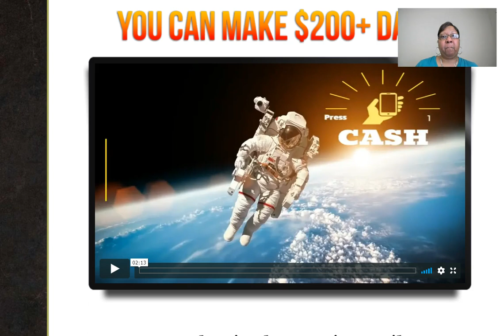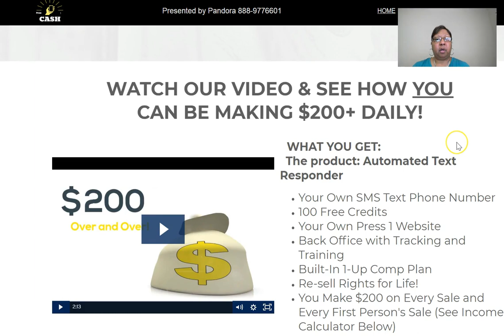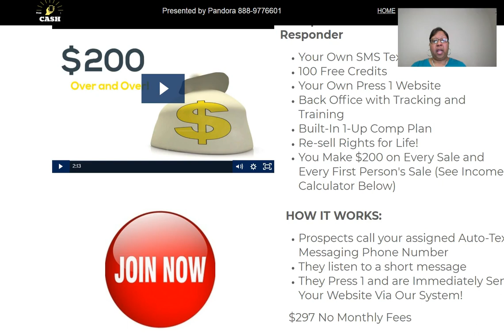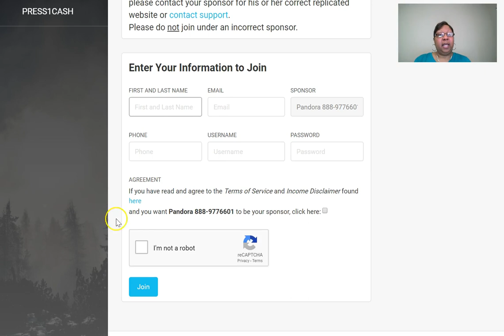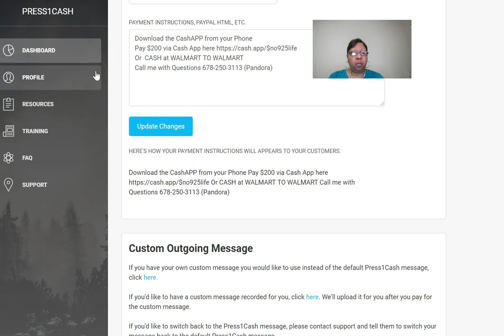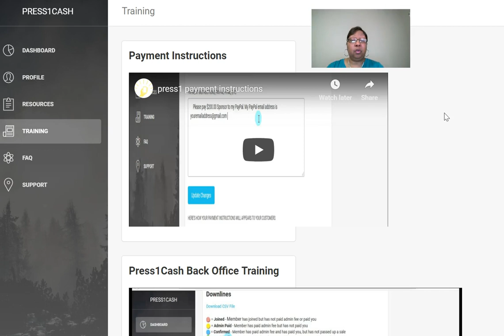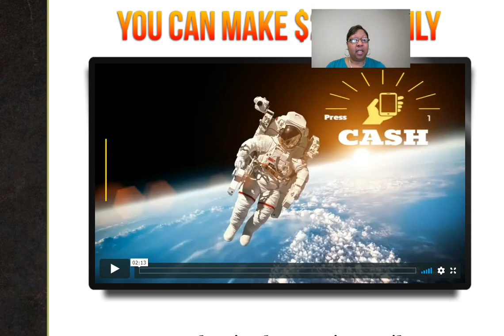Best Ways To Make Money |Automated Cash App System|Press 1 Cash| Easy 1 Up| Instant Cash Solution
★★✅ Press 1 Cash SMS Texting Auto Reply System
Promote Any Business/Product with Press 1 Cash
Make Unlimited $200 Per Sale Only $297 One Time
What You Get:
Your Own SMS Text Phone Number
100 Free Credits
Your Own Press 1 Website
Back Office with Tracking and Training
Built-In 1-Up Comp Plan
Re-sell Rights for Life!

**All you Need is a Smartphone and Free Download Cash App**

In this This video I share my review on Press 1 Cash and how you can promote Any Business/Product & Make Affiliate Commissions Sharing A Phone Number

Learn How to Market On Social Media !

★✅ Recommended Direct Sales Member to Member Affiliate Programs To Make Unlimited $100 Days online:
Copy and Paste Ads

 ★✅ Recommended Direct Sales Member to Member Affiliate Programs To Make
Unlimited $100, $200, $300 & $500 Days Online:
Instant Cash Solution

Unlimited  $25,$100,$500,$1000 & $2000 Days Online
Easy 1 Up

✅ Marketing Systems:Total Marketing System,  Unlimited Capture Pages, Auto-responder Included
Take The 14 Day FREE Trial. No Credit Card Required.

Newbie Friendly Marketing Sales Funnels $19.95 +$10 One time

►UDIMI  All your referrals will get $5 discount from Udimi after registration

We have no idea the effort you will put towards the affiliate program. All commissions you earn are based on your efforts and sales that come in through your affiliate link.